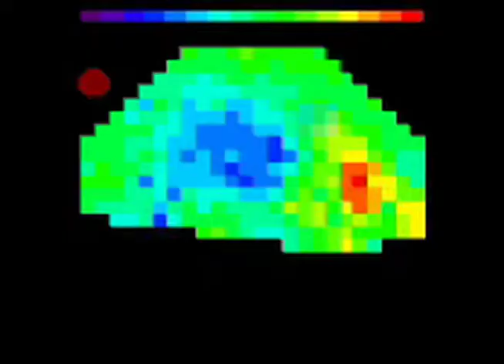Ben Singer, Fellow in the University of Michigan Medical Scientist Training Program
Sixth-year fellow in the Medical Scientist Training Program (MSTP) describes why he's pursuing an M.D./Ph.D. at the University of Michigan Medical School.